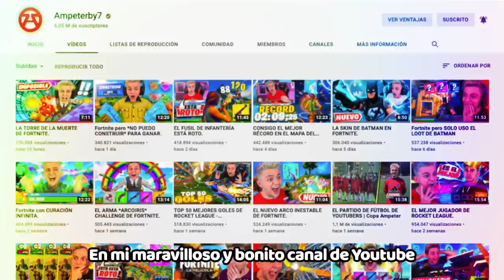REGUILON DECIDE LA PARTIDA DE FORTNITE POR MI.